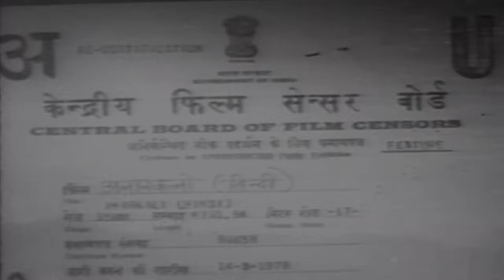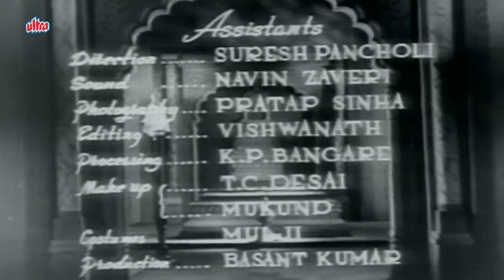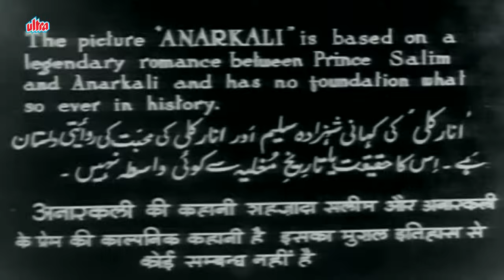देखिये बॉलीवुड सुपरहिट मूवी अनारकली | Bollywood superhit Movie Anarkali | Pradeep Kumar | Bina Rai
Movie : Anarkali
Starring : Pradeep Kumar, Bina Rai, Kuldip Kaur, Ruby Mayer.
Director: Nandlal Jaswantlal
Producer : Filmistan Ltd.

Shahenshah Jalal-ud-din Akbar is the grandson of Babur, and the son of Humayun. He is known to have ruled over Hindustan with a humane and just heart. He knew in order to garner the support of the Hindus, he must treat them sensitively, allow them to worship freely, and in order to maintain this peace, he married Jodha Bai, a Hindu Rajput, the sister of Raja Bhagwant Das. Through this marriage they became the proud parents of Shehzada Salim (Jahangir). Akbar first met Nadira in the Anar garden, while she was awaiting the arrival of her lover. So pleased he was with her that he wanted to reward her, but she only asked for an Anar, so he ended up bestowing her with the name of 'Anarkali'. He met her the second time when she was able to revive Salim, who was seriously wounded in a war in Kabul.